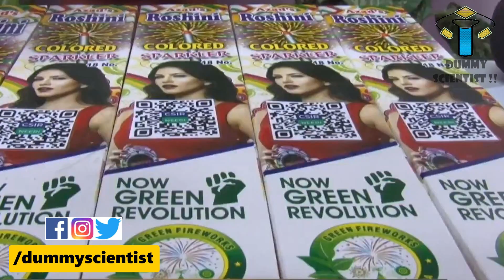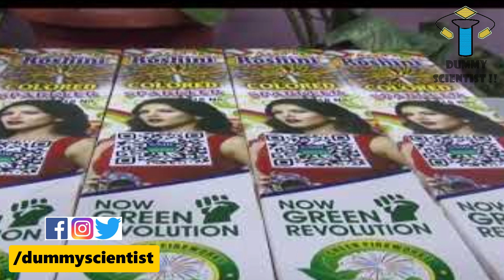தீபாவளி பட்டாசு வாங்கும்போது இதை கட்டாயம் பார்த்து வாங்குங்கள் | பசுமை பட்டாசு | DS !! #46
This video presents about the initiative of green crackers to reduce the pollution levels in the country. This initiative was taken jointly by CSIR, NEERI and ministry of health and family welfare and has developed the green crackers and also the cracker manufactures as well have manufactured it and now, its available in the market no. But, people are very hesitated to buy this green crackers because of less variety, less colour combinations when firing etc when compared to the conventional crackers. But, despite the order by supreme court to ban certain chemical in cracker manufacturing and this type of initiative has bridge the gap between the environment and the cracker manufacturers. Enjoy this diwali with this green crackers and enjoy the video. Have fun.

If you know anything about this green crackers, please type it in the comment box.